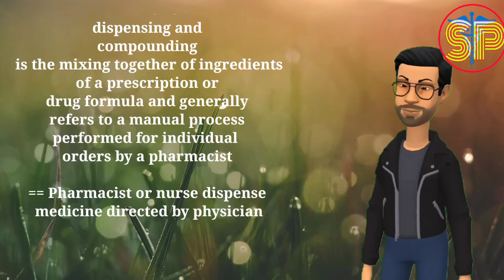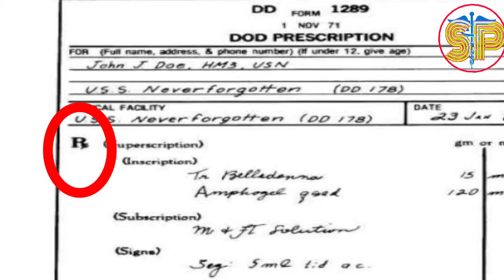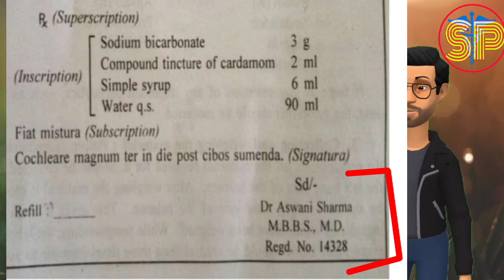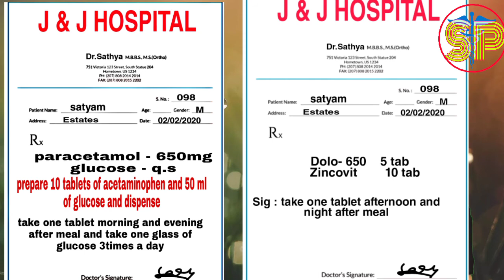Prescription complete details telugu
and how look prescription drugs and also know  prescription writing format. and there is prescription and parts of prescription.and also have prescription abbreviations so we can do prescription analysis.